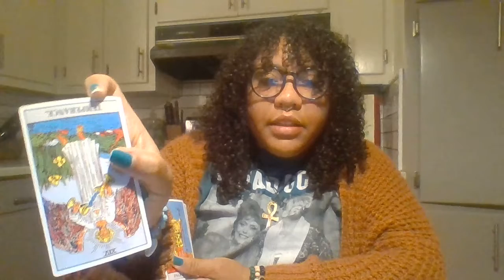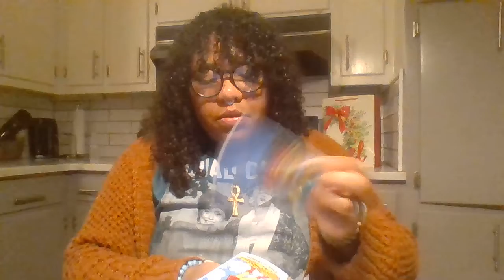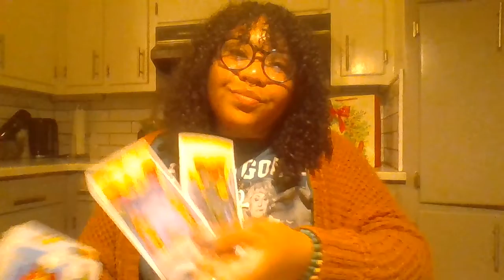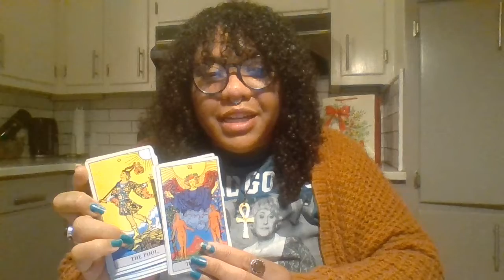Message for Cancer // Part of you wants this but you're unsure.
Hey, Lovely Cancer! You're moving on slowly. A part of you still wants your past. Good luck out there. Love and light.

                                            💞 **TIPS** 💞
cashappGoldenThreadTarot333

FEATURED VIDEOS

They're jealous of the love you have to give. They tried to make you doubt yourself. PROJECTION!

If you feel like the world is testing you watch this! Transmute that energy with me!

                                        🔮**Decks Used**🔮